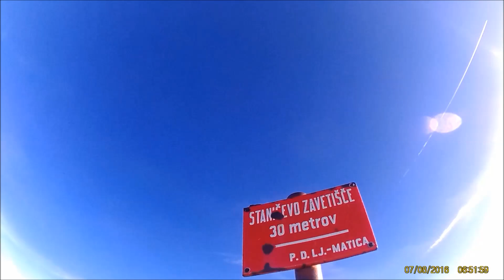TRIGLAV 31 spominski pohod